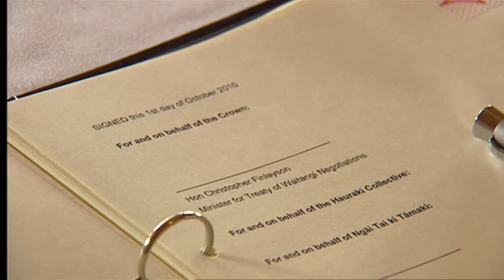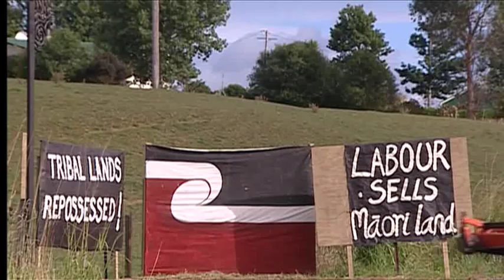Hauraki mayor calls on Minister to ‘get on’ with Treaty claim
Get on with it. That’s the statement from the Hauraki District Council mayor after negotiations with the Crown came to a halt in 2014. But Treaty Negotiations Minister Chris Finlayson says the claims of the iwi of Hauraki are complex and negotiations are still active with four of the twelve iwi.